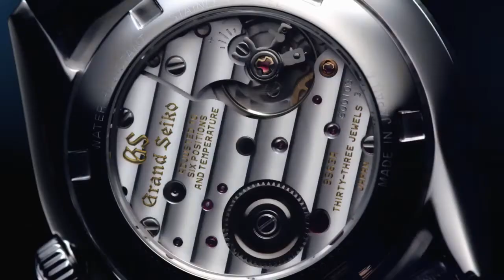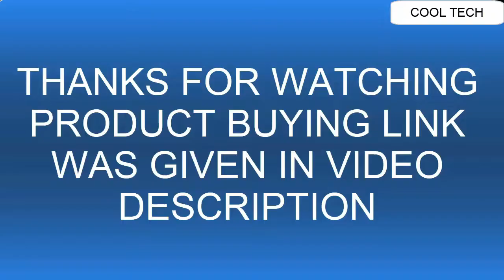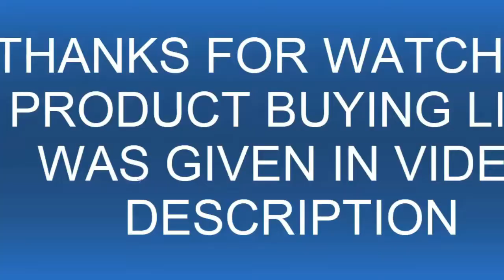TOP 12 BEST NEW SEIKO WATCHES 2022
Hello Friends If you are looking for the TOP 12 BEST NEW SEIKO WATCHES 2022.You are in the right place.

20.Grand Seiko White Snowflake Dial Spring Drive High Intensity Titanium SBGA211

US AMAZON
UK AMAZON
19.Seiko Prospex SRPC93 SAVE THE OCCEAN Samurai Diving Mens Watch

18.Grand Seiko Spring Drive 20th & NISSAN GT-R 50th Anniversary Limited Edition SBGC229

17.Seiko 5 Sports STREET FIGHTER V Limited Edition1

16.Seiko Men's SNE361 Analog Display Japanese Quartz Silver Watch

15.Seiko Men's Japanese-Automatic Watch with Stainless-Steel Strap, Silver, 20 (Model- SARB033)

UK:
14.Seiko Prospex Marinemaster GPS Solar Dual-Time

UK:
13.Seiko Mechanical Watche SRPA21K1

12.Seiko Presage Power Reserve Arita Porcelain Dial Sapphire Glass Leather Dress Watch SPB093J1

UK:
11.Seiko prospex Mens Analog Automatic Watch with Stainless Steel Bracelet SPB083J1

10.Grand Seiko Elegance Collection SBGK007

09.Seiko Men's SSC143 Stainless Steel Solar Watch with Link Bracelet

08.Grand Seiko SBGH265

07.Grand Seiko Caliber 9S 20th Anniversary Limited Edition

06.Seiko Divers Automatic Deep Blue Dial Mens Watch SKX009K1

05.SEIKO Prospex Automatic Divers Watch SPB153J1

04.Seiko Dress Watch (Model- SSC700)

03. Seiko Astron Men's GPS Solar World Time Ceramic and Titanium LIMITED EDITION Watch SSE091

02.Seiko 5 Sports AUTO MOAI Limited Edition SRPG43K1

01.Seiko 5 Sports EVISEN SKATEBOARDS Limited Edition SRPF94K1